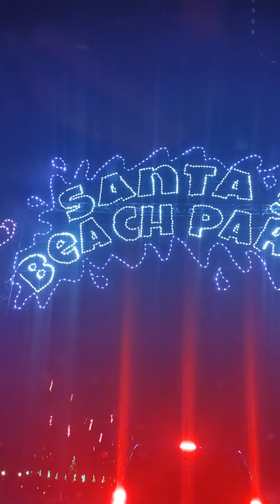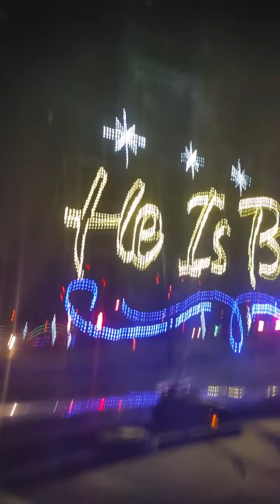Shadracks Christmas Wonderland 12/19/2020